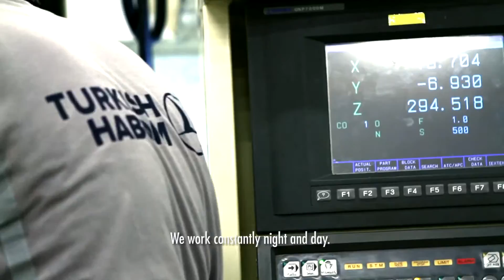Turkish Technic | One of the largest investments in Turkey...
One of the largest investments in Turkey  and one of the largest aircraft maintenance centers in the world